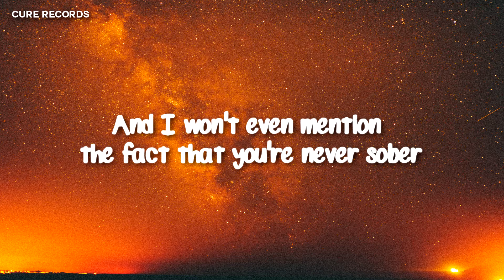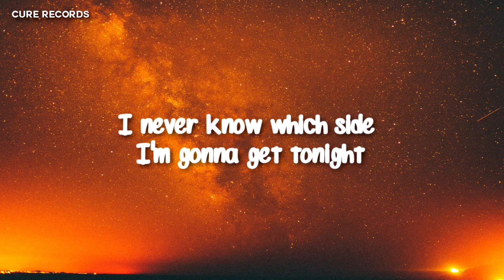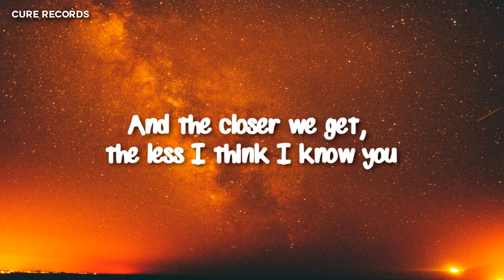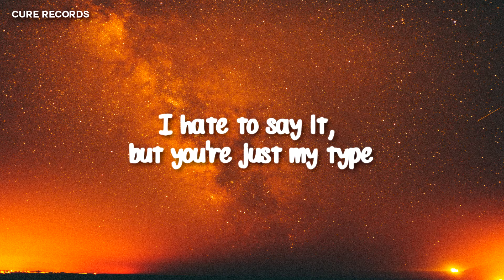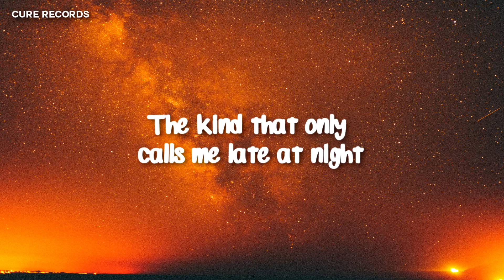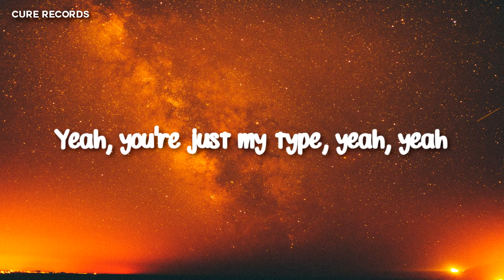The Chainsmokers - My Type (Lyrics / Lyric Video) Tropix Remix, ft. Emily Warren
Lyrics:
You don't gotta say it, I know you ain't stayin' over
And I won't even mention the fact that you're never sober
I never know which side I'm gonna get tonight
And the closer we get, the less I think I know you

But you're just my type
The kind that only calls me late at night
You can't decide if you'll be yours or mine
I hate to say it, but you're just my type
Yeah, you're just my type, yeah, yeah

And I'm foolin' myself, 'cause I know that I'll never change ya
But you told me the truth, so I guess I can't really blame ya
No, you're not the one, but you're all I want, yeah
People say I'll get hurt, I don't know what they're so afraid of